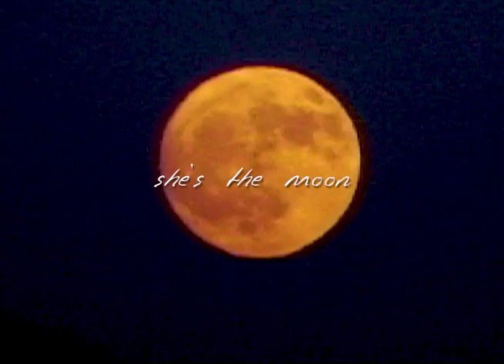I LOVE MY DOG SO MUCH I MADE HER A LOVE POEM I VIDEO TAPE VX1000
Remi, my cousin's dog, became my sanctuary since moving to California. Together, we ventured into the wild, sleeping under a canopy of stars. She taught me the beauty of simplicity, the joy of love, and the essence of this golden land. 🌟🐾